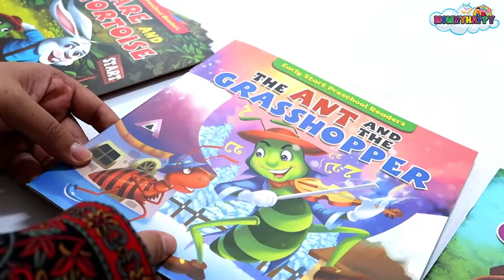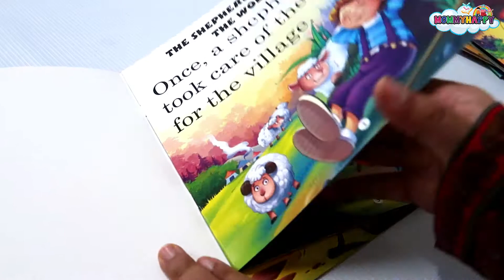6 IN 1 SET | EARLY START PRESCHOOL READ SET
Nak tambah bahan bacaan anak-anak?

Boleh grab set Early Start Preschool Readers ni.

Cerita yang pendek dan ringkas. Gambar pun menarik.

Bagus untuk anak yang baru nak lancar bacaan dalam English.

Tulisan yang besar dan Ilustrasi yang menarik serta bewarna warni

RM30